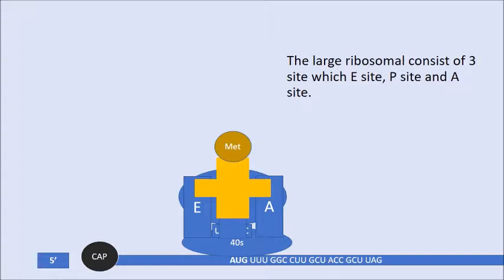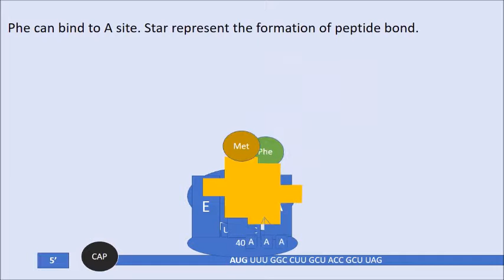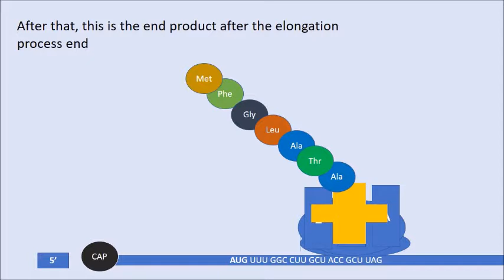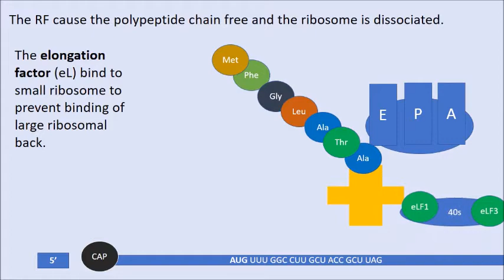Gene Expression Eukaryotic Animation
This video animation is for our assignment purpose. Hope you guys enjoy it. Thanks !